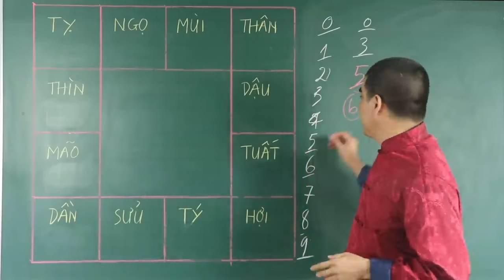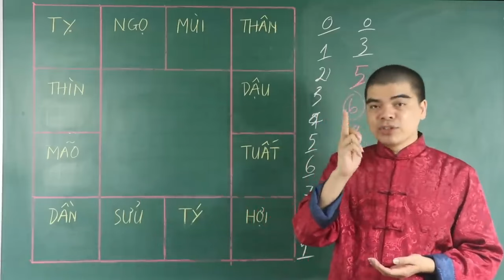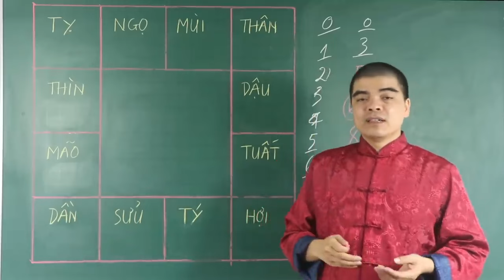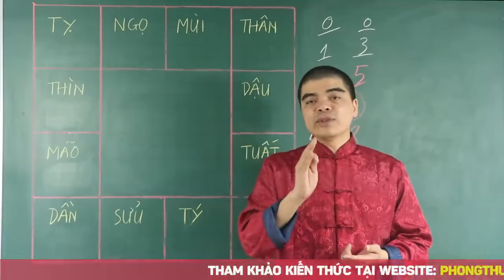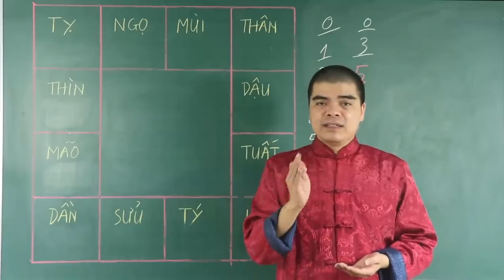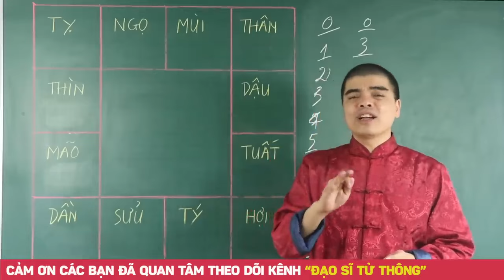Có 1 Trong 5 Số Này Thì 100% TRÚNG SỐ ĐỔI ĐỜI GIÀU SANG BỦA VÂY